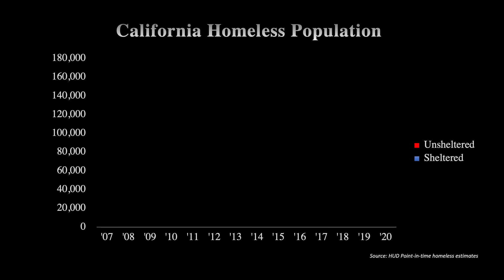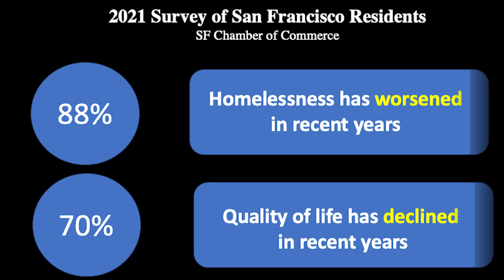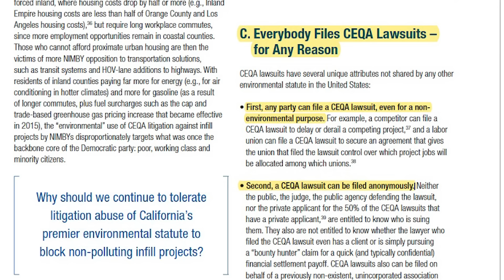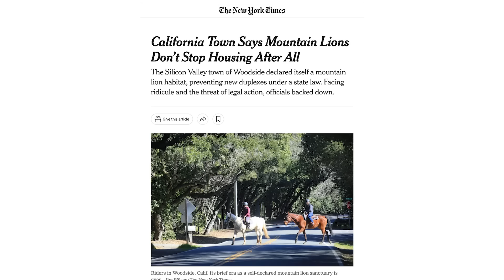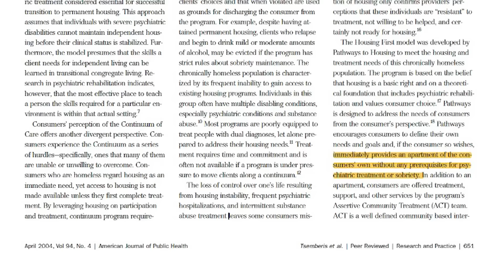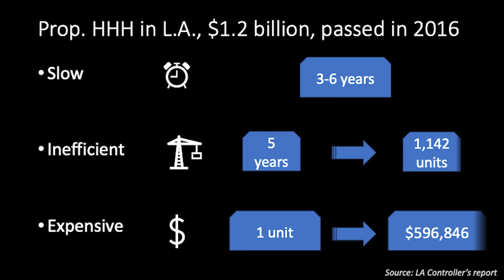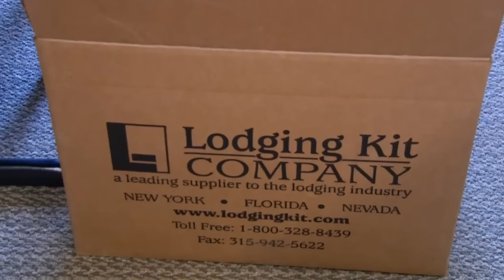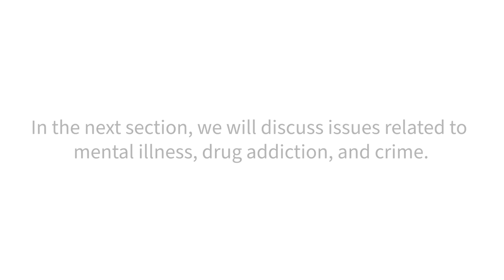Homelessness in California: "It's not normal the level of homelessness we have here."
Video 2/3: In this SIEPR video series, Stanford Research Scholar Jialu Streeter leads policymakers, academics, and homeless individuals in a discussion about factors that contribute to California’s homelessness crisis.

Twenty-five percent of unhoused people in America live in California, a state that claims 12 percent of the nation's population. SIEPR Research Scholar Jialu Streeter leads policymakers, advocates and scholars through a discussion of the housing regulations and policies that have contributed to – and attempted to ease – homelessness over the past several decades.

7:18 Housing Regulations, Shortage and Unaffordability

17:43 Transportation Infrastructure

20:31Housing First or Shelter First

33:13 Housing First in Practice

38:33 Homeless Encampment